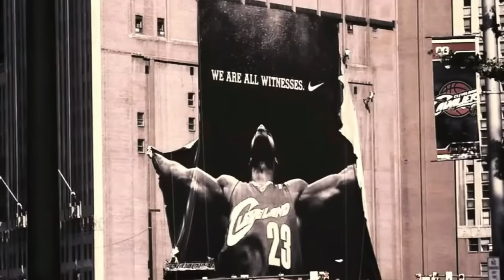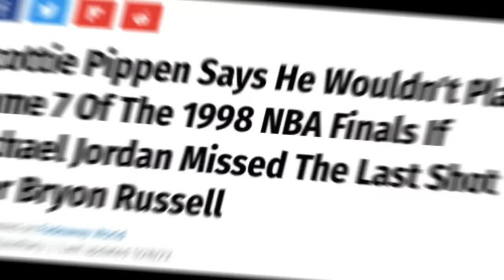The Last Shot: Jordan vs LeBron in the CLUTCH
With LeBron hinting at retirement, or at least some time away from the game, it's impossible not to draw parallels between LeBron's game 4 in the 2023 Western Conference Finals and Michael Jordan's last game in a Bulls Uniform...